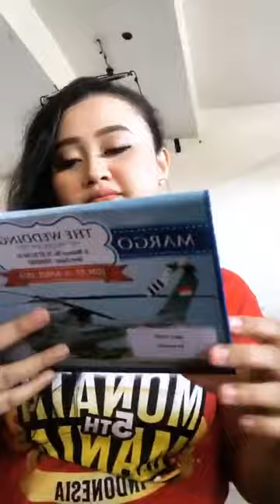NEO SARI FAMILY GATHERING MONATA MANIA INDONESIA 5TH